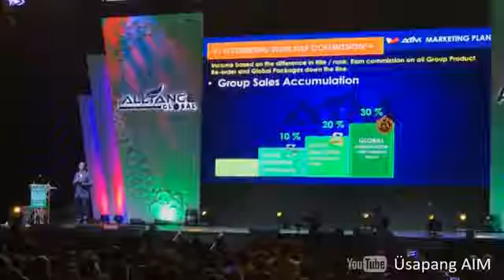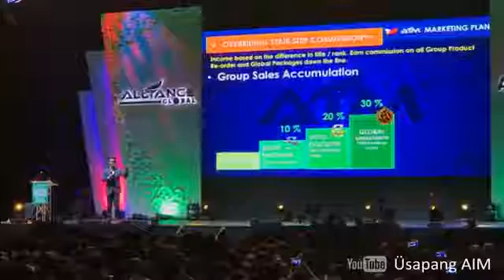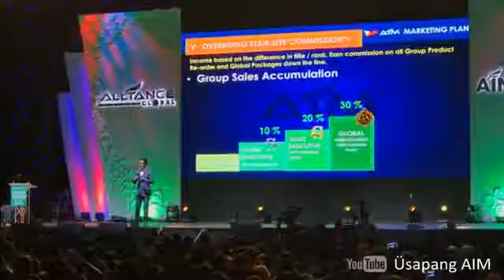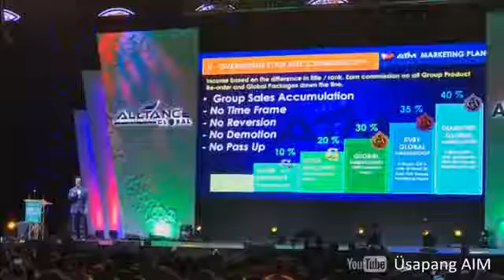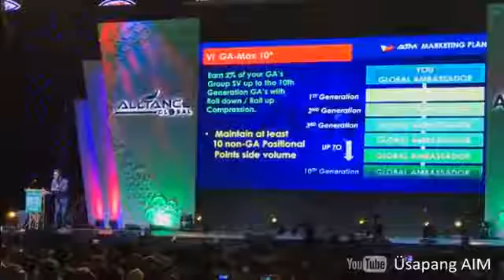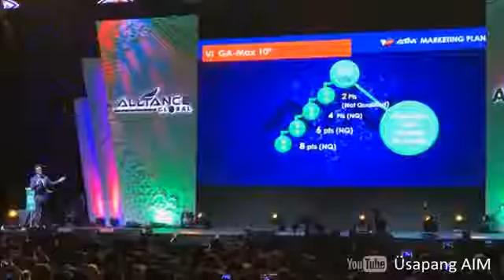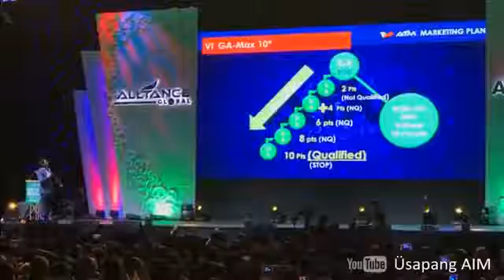AIM GLOBAL OFFICIAL NEW MARKETING PLAN Part 2